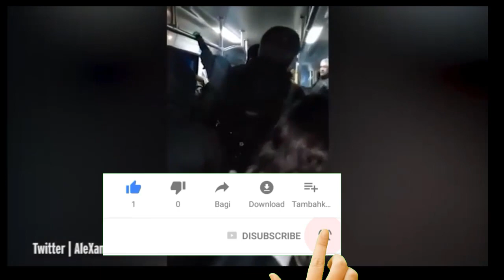Massive power cut hits all of Argentina and Uruguay leaving 48m without electricity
Electrical failure cuts power to all of Argentina and Uruguay, the supplier says
BUENOS AIRES — A widespread power failure early Sunday morning left at least two South American countries — Argentina and Uruguay — entirely without electricity, according to an energy company, while social media users said that parts of Brazil, Paraguay and Chile had also been affected.

The energy company, Edesur of Argentina, announced on Twitter about 7:50 a.m. that a “massive failure in the electrical interconnection system left all of Argentina and Uruguay without power.”
Social media users said the blackout had spread to Paraguay and southern Brazil.

An official in the Argentine Energy Ministry said the extent of the problem was unknown. The cause of the failure was not immediately clear.
‘Massive’ Power Failure Hits at Least 2 Latin American Countries
A massive electrical failure has left all of Argentina and Uruguay without power, according to a major Argentine electricity provider.

Reports said the power cut had also affected parts of Brazil and Paraguay.

Argentine media said the power cut occurred shortly after 07:00 (12:00 GMT), causing trains to be halted and failures with traffic signaling.

It came as people in parts of Argentina were preparing to go to the polls for local elections.

"A massive failure in the electrical interconnection system left all of Argentina and Uruguay without power," electricity supplier company Edesur said in a tweet.

The combined population of Argentina and Uruguay is about 48 million people.

Among the affected provinces in Argentina were Santa Fe, San Luis, Formosa, La Rioja, Chubut, Cordoba, and Mendoza, reports said.

Social media reports of the power were widespread - from the capital Buenos Aires in the north, to Mendoza in the west and Comodoro Rivadavia in the south, among many other cities.
A massive power cut has hit Argentina and Uruguay and is believed to have left 48million people without electricity.

The outage - thought to be the first of its kind - has caused trains to be halted and failures with traffic signaling, according to reports.

Major electricity supplier Edesur Argentina said in a tweet: "A massive failure in the electrical interconnection system left Argentina and Uruguay without power."

A spokesperson for the company, Alejandra Martínez, told Infobae: "Never has anything like this happened before."

The power cut, thought to have originated in Argentina, has also affected parts of Brazil and Paraguay, reports say.

It is believed to have happened at around midday (GMT), which is 7am local time, and to have affected 48million, the BBC reports.

The dramatic video above shows the power cutting out on a crowded train in Buenos Aires, Argentina, and it appears people were forced to get out and walk in the dark.